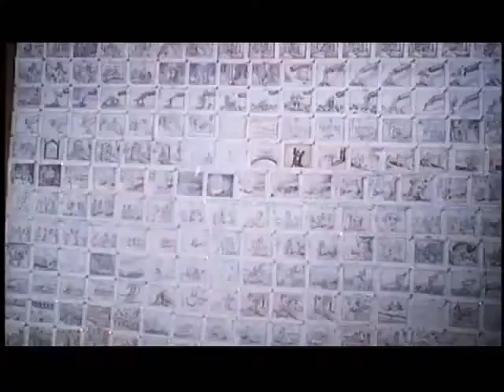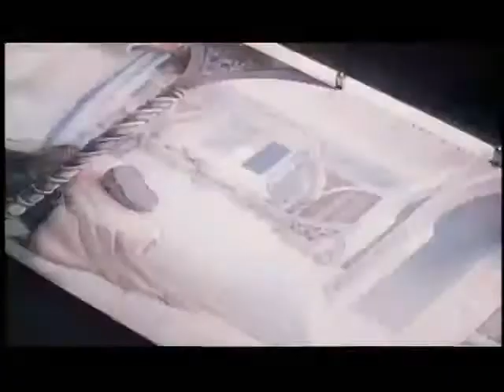Fleischer Studios Animation Production (1938)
Terrific documentary short from 1938 on the Fleischer Studios vintage animation methods and creation processes.